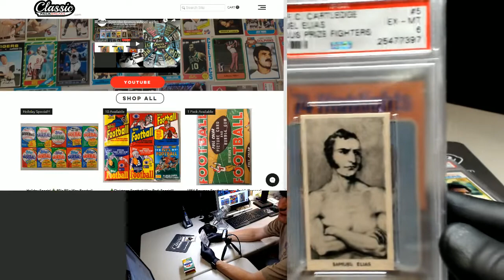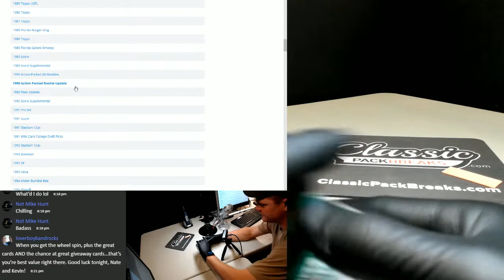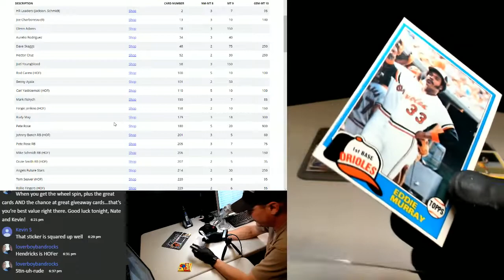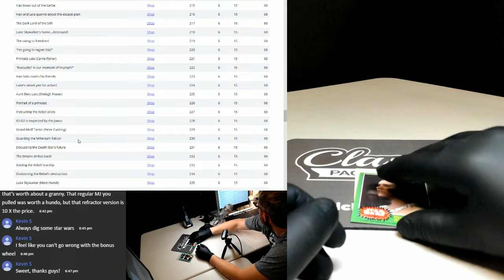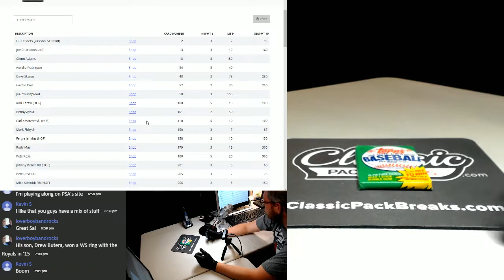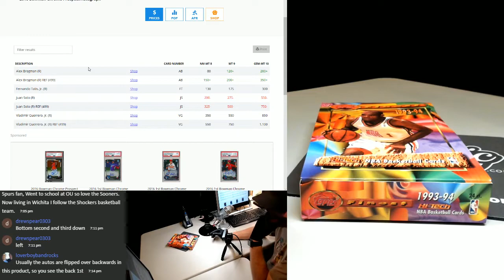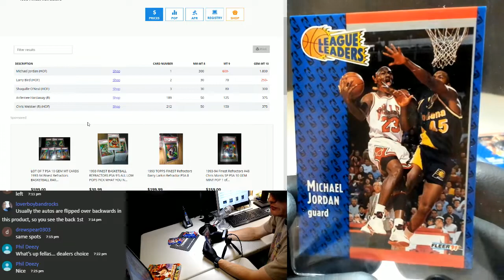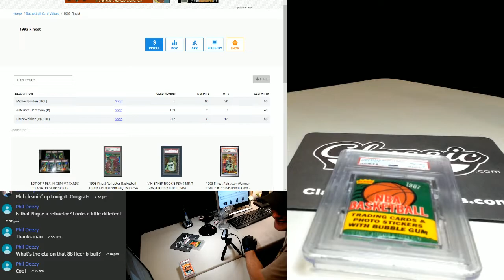#125 Holiday Football for David L., 1993 Finest Basketball for Drew S and Phil W., and more!